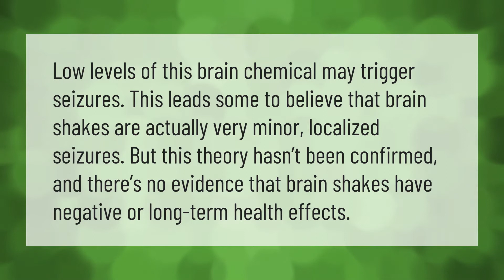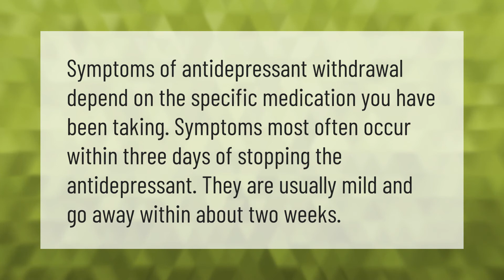Are brain zaps a seizure?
00:00 - Are brain zaps a seizure?
00:37 - What is serotonin syndrome?
01:03 - How long after stopping antidepressants before I feel normal again?

Laura S. Harris (2020, December 31.) Are brain zaps a seizure?
    AskAbout.video/articles/Are-brain-zaps-a-seizure-204032